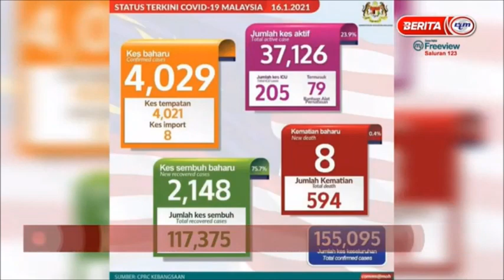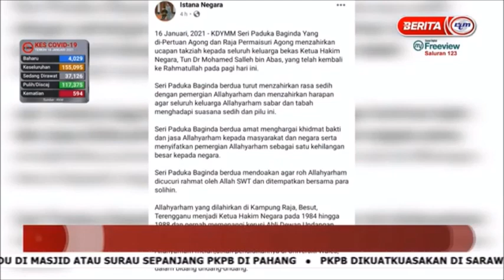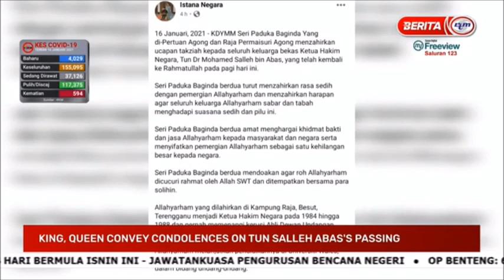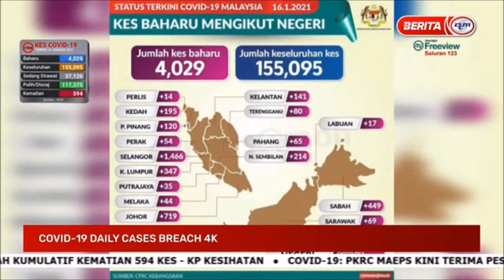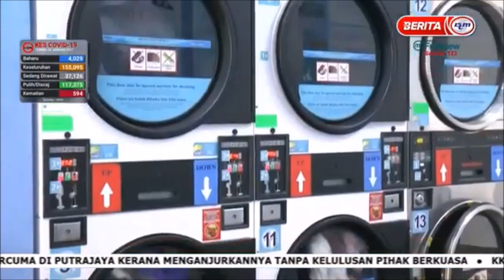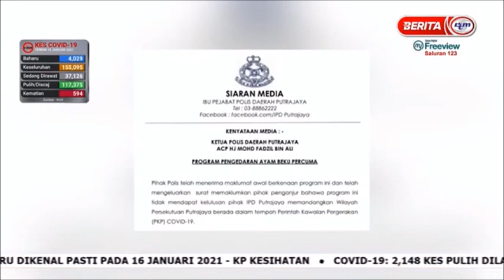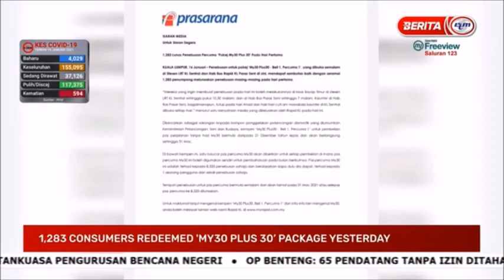16 JAN 2021 – NEWS@10